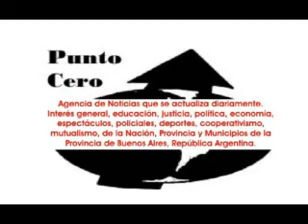2014-07-26. Oriental Bellydance, Amani Zareen y Mario Kirlis. 04.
El domingo 26 de julio, el centro de artes María Shams, de San Miguel organizó una jornada de características internacionales, que comenzó con un seminario en el auditorio del club General Sarmiento, dictado por los maestros Indira celeste Monje de Bahia Blanca; Mariel Sitka y Yamil Annum.
Tuvo la participación de personas llegadas de Perú, Uruguay, Bahía Blanca, Chile, Rosario, General Rodríguez, José C. Paz, Pilar, Malvinas Argentinas, Escobar, San Miguel, Capital Federal, Etc.
Por la noche, el show de clausura tuvo lugar en el teatro del Hindú Club de Don Torcuato, donde actuaron en la primera parte Jonatan Moya y sus alumnos del centro de artes María Shams. Shaira Nadima de Gral. Rodríguez. Pablo Jiménez y sus alumnos también del centro de María Shams.
Valeria Rocío y su ballet. De Manuel Alberti, Pilar. Alejandro Ahu con sus alumnos. El ballet Asalah Zareen de Amani Zareen; de la ciudad de José C. Paz. Pablo Jiménez, con sus alumnos. De Uruguay se presentó Farida y alumnas presentando una fusión árabe. Romina Oderdá y un  poupurri temas árabes. Patricia y el canto de adulto. Max Monteros y sus alumnos.
El cierre de la primera parte estuvo a cargo de la bailarina y maestra internacional, Mariel Sitka.
Luego del intérvalo, llegó la segunda parte, con el maestro Mario Kirlis y su orquesta; donde la apertura fue de la bailarina y maestra internacional de Bahía Blanca: Indira Celeste Monje y el tema Maalima. A esta la siguió la bellydancer y maestra internacional, Lindsay Garay, de Tacna, República del Perú; para danzar Taxim & Baladi Husam. De General Rodríguez. Shaira Nadima y sus alumnas con Baladi Nahuand.
A su turno de Rosario, Santa Fe. Faiza Nur y sus alumnas y el tema Kahraba.
María Shams y Gonzalo Sánchez estrenando una coreografía para el tema Darig Nagam.
Nuevamente en escena también Valeria Rocio y sus alumnas para la versión de Mashael.Alumnas de 2º y 3º de María Shams interpretando Soraya.
Seguidamente salió a escena una de las invitadas especiales de la noche como lo fue Ané Bellydance, con Mario Kirlis y su orquesta para una coreografía del tema Basharaf.
Alumnas de Amani Zareen con Kurd Aza.
Luego fue el momento de Farida y el tema Lat Jaff.
En la parte final salió a escena el ballet News Dyala´s de María Shams con Dulab-Dohola Drums.
El cierre de "Oriental Bellydance 2014", en el teatro Hindú de Don Torcuato, estuvo a cargo del maestro y bailarín internacional Yamil Annum junto a Mario Kirlis y su orquesta con una puesta en escena que trasmitió fuerza y energía donde con el anunció de su nombre se robó los mayores aplausos de la noche, en donde casi sin excepción todos los que actuaron por un motivo u otro fueron reconocidos por el público.
Aqui la actuación de Amani Zareen, de José C. Paz.